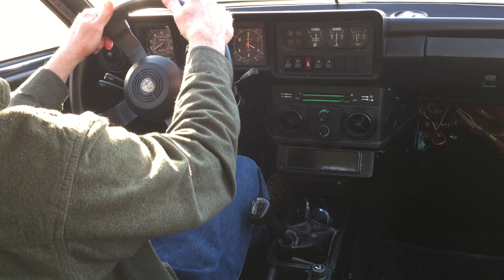85' Alfa Romeo GTV6 Acceleration Video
We take off from a stop and accelerate briskly while listening to the fantastic sound of the V6.  We shift through the gears before coasting, slowing, and braking as we approach a stop light.